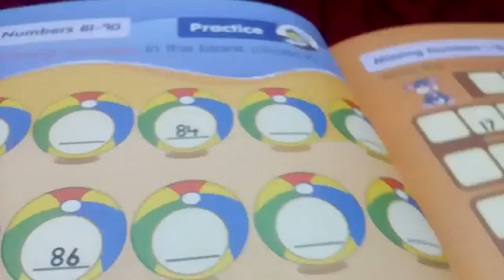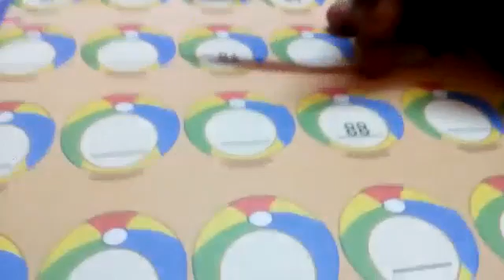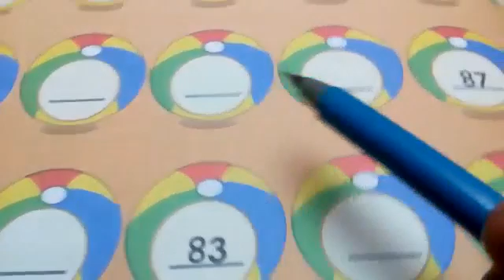Ukg |Maths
Missing numbered from 81 to 90